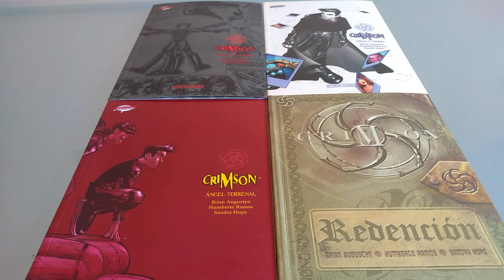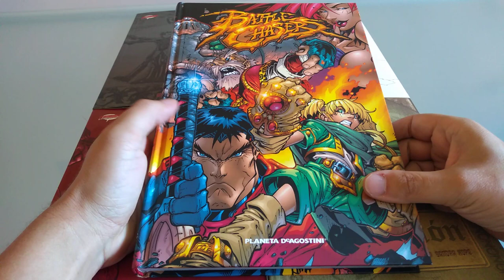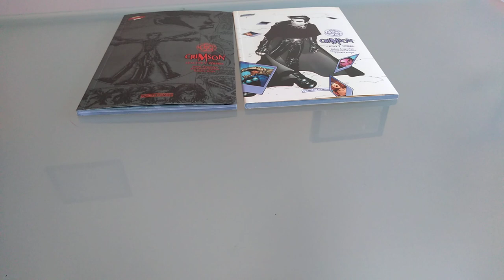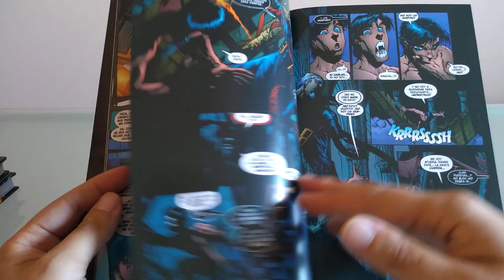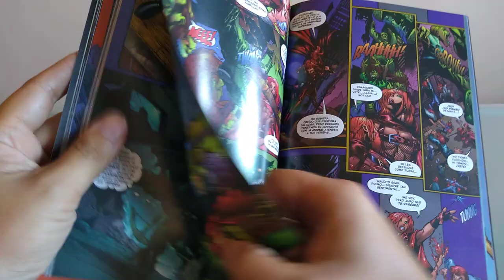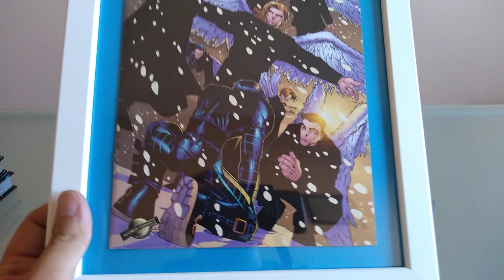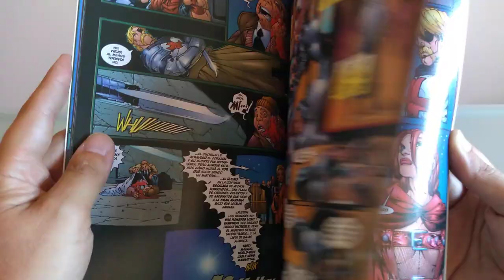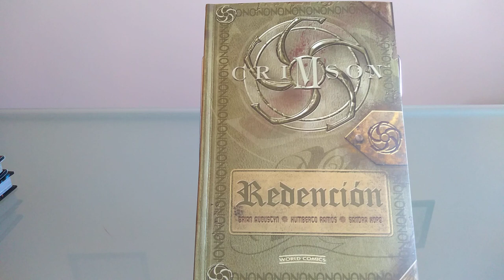Crimson, de Humberto Ramos y Brian Augustyn.